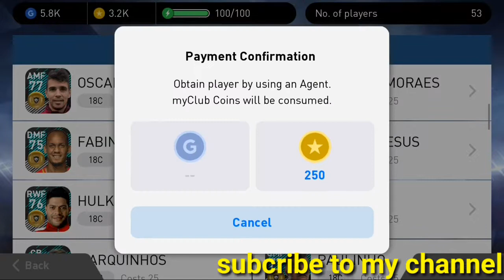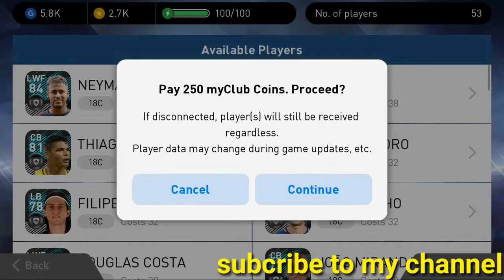Brazilian 53stars pack opening in PES2018 ANDROID